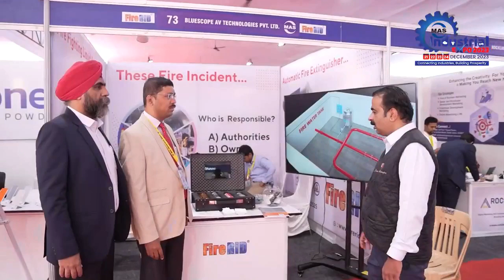We extend our sincere appreciation for your visit to our stall at MAS Industrial EXPO 2023 FireRID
We extend our sincere appreciation for your visit to our stall at MAS Industrial EXPO 2023. It was indeed a pleasure to have you explore the innovative fire safety solutions offered by FireRID and engage with our team.